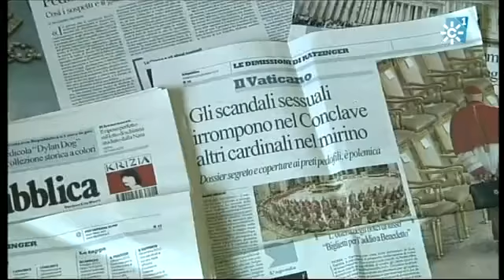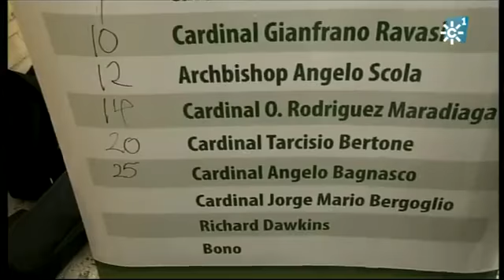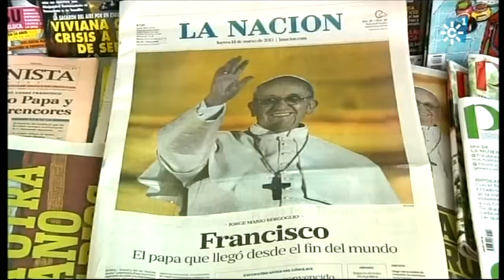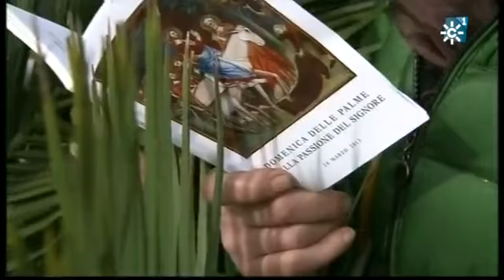Testigos hoy 07-07-2013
El Papa Francisco